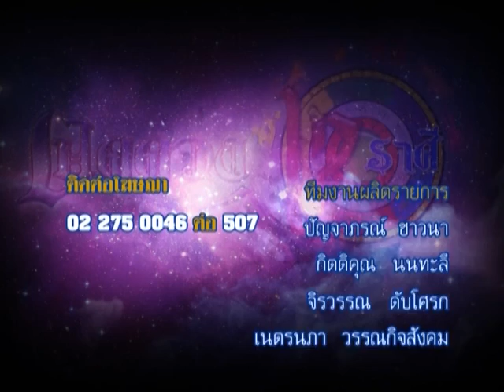รายการเปิดดวง 12 ราศี | 14/04/59 | EP 4/4